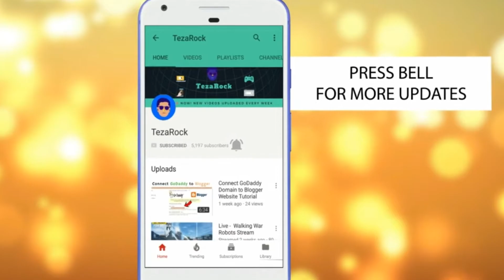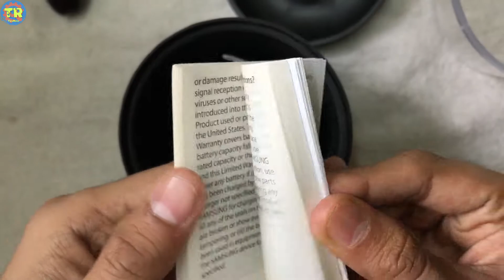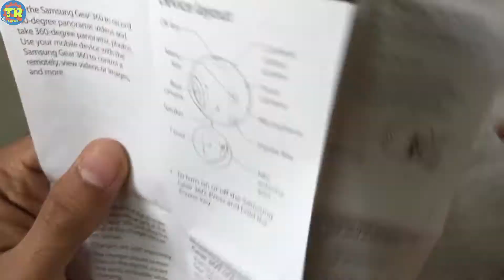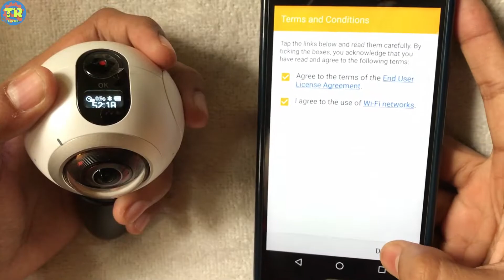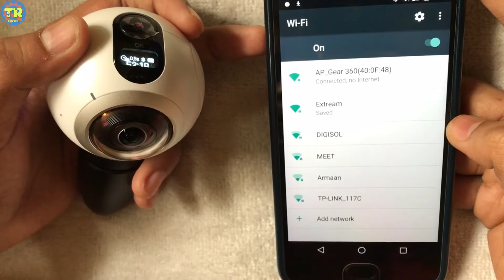Samsung Gear 360 Camera : Unboxing and Connect to Android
This video shows Samsung Gear 360 Camera Unboxing and explains how to connect Samsung 360 Camera to android phone.

My PC Config and Mobile

Processor: i5 7th Gen
RAM: 8GB DDR4
Hardsik Seagate 1TB
Memory Card
My Future DSLR